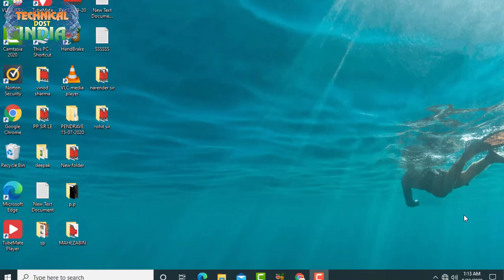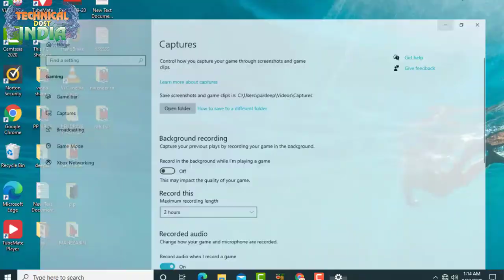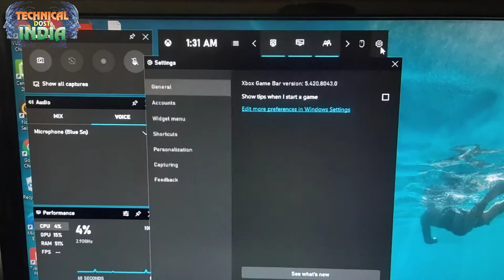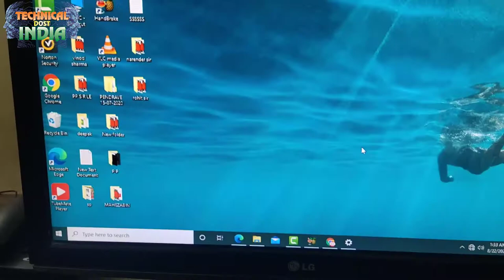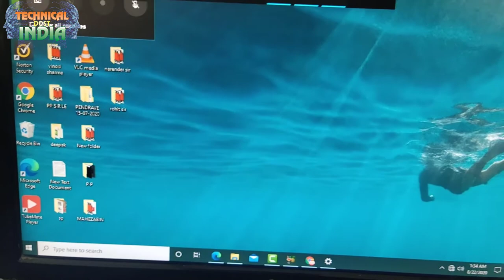नया और आसान तरीका विंडोज-10 में स्क्रीन रिकॉर्डिंग कैसे करे जाने मेरे साथ बिना किसी सॉफ्टवेर के !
02  वीडियो को कन्वर्टर करना सीखे कुछ ही मिनट में mp4,hd,4k ,साथ में compressor without losing quality
03 यूट्यूब से वीडियो कैसे डावनलोड करे 4K FULL HD में वो भी बिल्कुल सेफ 100 %
05  नया पी.सी. या लेपटॉप लेते समय कुछ बातो का ध्यान रखे जो आप के लिए जरुरी है
08  Intel Vs ADM में क्या अन्तर है और i3,i5,i7 Proccr क्या है? चेक करे अपना कम्प्यूटर क्या वो सही है
10  मोबाईल फ़ोन में virus कैसे आ जाता है और इस से कैसे बचें जाने वीडियो में
11 Chrome Remote Desktop क्या है?और इससे अपना या अपने दोस्तों का कम्प्यूटर कैसे चलायेControl By Phone
How To Record Screen Windows 10 This simple method can easily be conducted with the help of just certain shortcut keys on the keyboard itself. The game bar can also be displayed on Windows 10 so that it can be used to record the screen itself. For that certain simple steps can be followed.
Step 1: Click on Start on your Windows 10. Type Xbox App and then open the App. Step 2: In the Xbox app, a keys combination can be pressed. You can type Win+G. Type it on the screen that you wish to record. After pressing the combination, a pop up will come onscreen. It will ask if it’s a game or not. You have to click on Yes, it is a game. Step 3: Then you can see certain options there, like, Start Recording, Screenshot and Settings. Step 4: First, Select the Start Recording Button. Then the recording will start. When you are done with the recording, you can stop the recording. Automatically, the recordings will be saved in C/Users/Videos/Captures.
Using VLC Media Player It is a popular media player and it is used by many. With the help of it, you can record the screen without any third party tool or app. It can be used in Windows 7,8 and 10.
Step 1: If you don’t have it already, download and install VLC media player on your Windows Computer. Step
2: Launch VLC media player. First, click on Media and then click on Open Capture Device. Step
3: Go to Capture Mode, and then click on the dropdown. There you can select Desktop. Step
 4: Set the options accordingly and then click on Play. Step
5: Click on Stop Button.
Step 6: On the screen, click on Recording. Click Save. It will be saved in the desired location
No matter which windows version you are using, VLC is adaptable with all the versions. No additional software is required. These are the two best methods to record the screen in Windows 10 in a very straightforward way. By following these methods, you do not have to go through all the hassles.